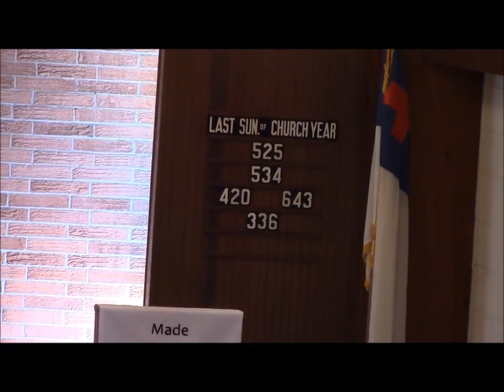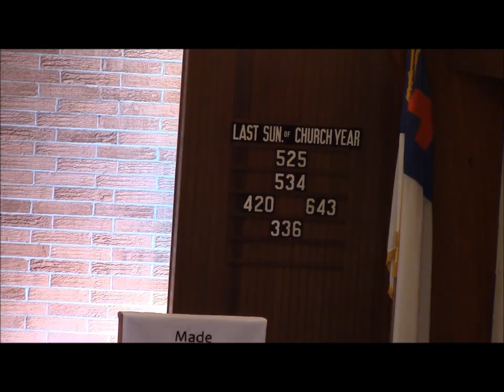2013 11 24 Divine Service Last Sunday of the Church Year and Welcoming of New Members